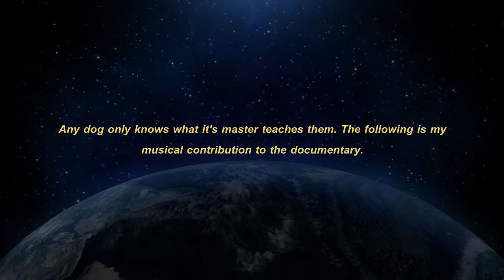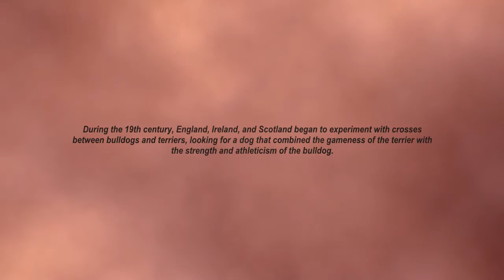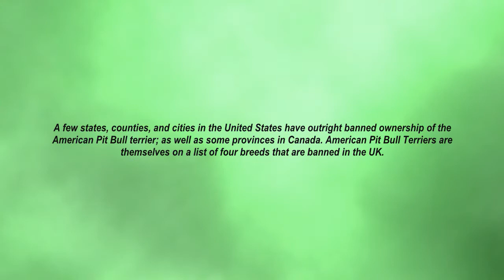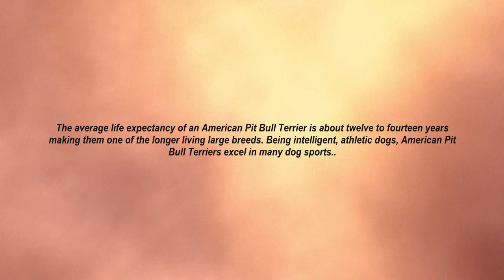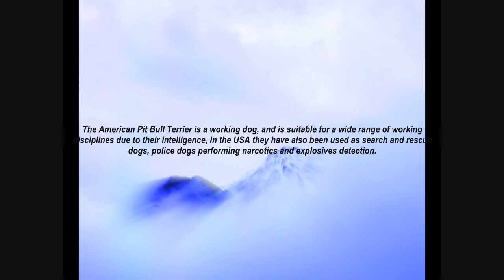DOCUMENTARY MUSIC by Keith Davies 720P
As the beginning of this video explains, I was approached by a friend of mine and asked if I was interested in creating the music for an up and coming amateur documentary about the misinterpretation of the 'Pit Bull' dog. I have never before attempted to create the music for a TV/documentary scenario but I accepted the challenge. This video shows all seven musical pieces that I created for the documentary. Below is the track listing -

1. *Touch
2. *You And Me
3. *Orchestral Sense
4. *By Your Side
5. *Bell Melody
6. *Wah Effect
7. *Choirbells

Most of my inspiration for the instrumentals came from my love of the Tomb Raider video games. I always loved the soundtracks to those games. I've never (until now) tried to write songs about animals or dogs, I don't mind admitting that I found it pretty difficult to write lyrics that related to this kind of topic. The song titled 'By Your Side' is pretty much about being afraid of something that only wants to be your friend. The 'something' in this case is the Pit Bull Terrier. I actually own two English Bull Terriers and I can tell that there are two types of people that I encounter when I'm out on walks with them. You have the people who love them, and then you have the group of people that literally cross the road in front of you to get away from being near a 'bull terrier.'

In all of these instrumentals I tried to capture the different feelings/actions that come with owning a dog of this stature.

The song 'Touch' is a piano driven instrumental that includes bass, percussion and a background vocal 'hum' which I tried to use lightly in the background to fill out the end of the instrumental.

'You And Me' is a short introduction song that simplifies the admiration for another living 'thing.' In this case yet again I am referring to a dog. The hardest thing that I encountered whilst writing these songs was 'How the hell am I going to put words to this?'

All Pit Bull information that is written within this video was taken from Wikepedia.

All music was written, recorded and performed by Keith Davies.

Video created and edited by Keith Davies with the help from MotionElements.

Follow Keith on Facebook -

Follow Keith on ReverbNation -

Hope you enjoy what I created for the Pit Bull Documentary..

Kind Regards,

Keith. x